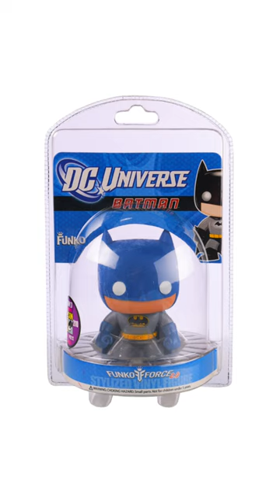What Happened To The First Funko Pop?